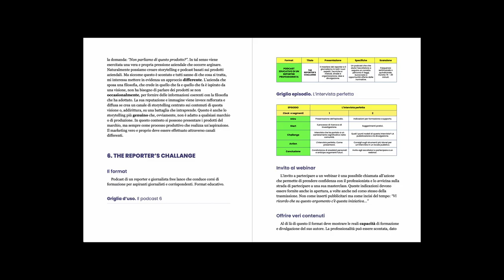Tre eBook sul podcasting. Scopri il loro valore.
Scoprili qui.